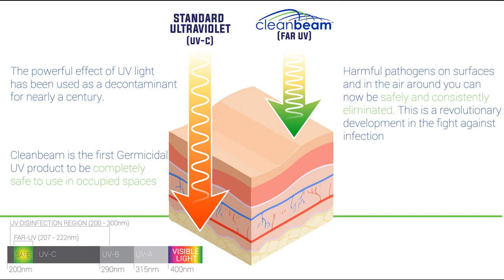Cleanbeam Far-UV Hand Sanitizer | Safe Germicidal UV Sterilizer | Far-UVC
The all-new Cleanbeam™ Hand Sanitizer eliminates 99.9% of germs in less than 10 seconds. Replace your conventional liquid-based sanitizers with a maintenance-free solution. Self-cleaning button or motion sensor options available.

Featuring an attractive and ergonomic design, Cleanbeam™ utilizes the latest in Far-UV technology to safely eliminate germs and bacteria from hands and personal devices. This unit is most effective near entrances/exits, bathrooms, and other high traffic areas.

To learn more about this and our other Far-UV products!